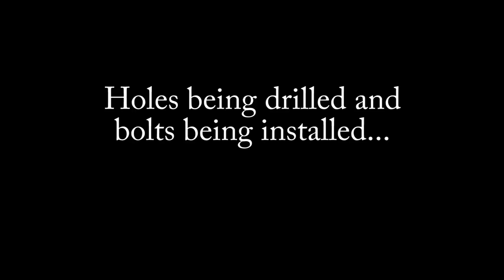Installing A Gray Water Tank Part 3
In part 3 we finish up the installation and test for leaks.